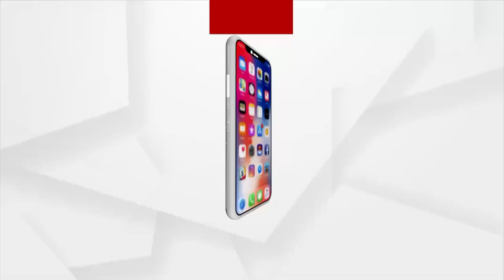Opposition raised the issue of drinking water scarcity in Odisha Assembly